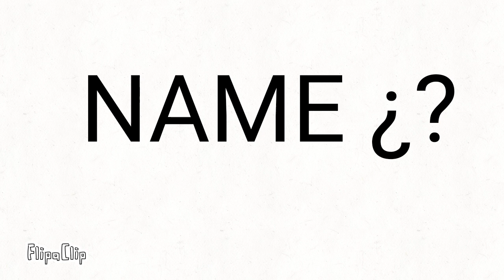NAME ¿? : VERSIÓN SONIC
ES DE Q NO SABE INGLES